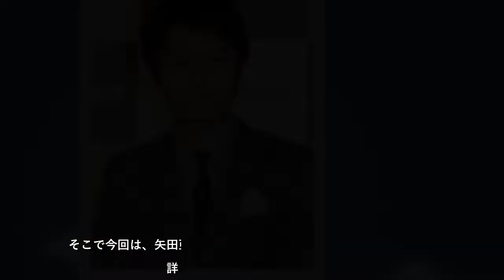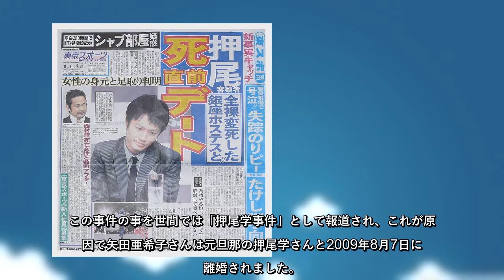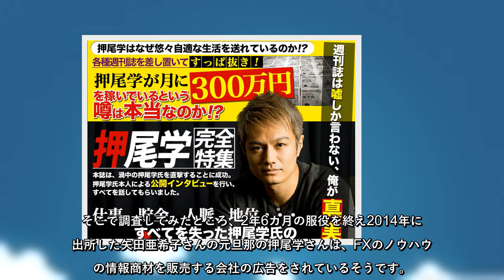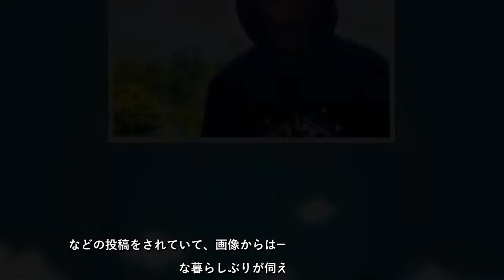矢田亜希子の元旦那は今何してる？事件後は一般人に？